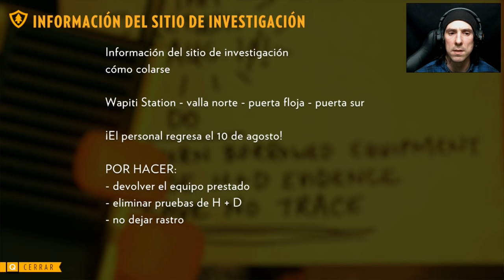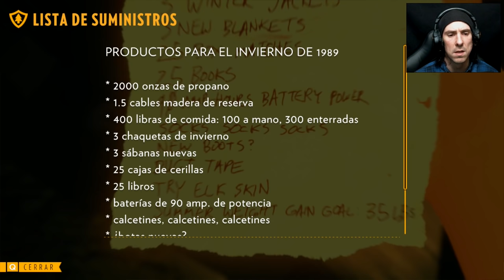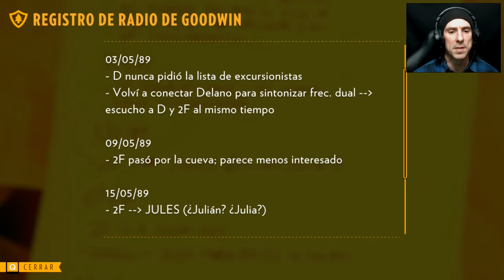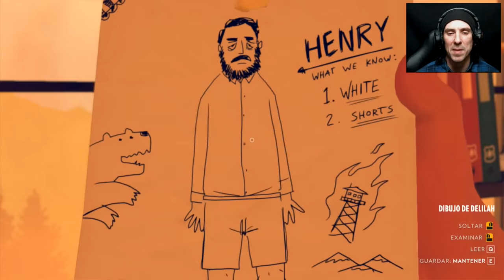Firewatch | En Español | Final - Capitulo 7 "En el mismo punto"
Llega al canal, uno de los juegos que mas he disfrutado de lo que llevamos de 2016.
Llega al canal "Firewatch".
Titulo del estudio "Campo Santo", en el que asumimos el papel de Henry, un hombre de mediana edad, que acepta el trabajo de guardabosques en un parque natural para "escapar" de sus problemas.
Lo que no sabe, es que sera un Verano, muy especial y con mucho por descubrir...incluso a nivel personal.
Una gran historia, que merece ser disfrutada.
Saludos gente!
PaZ

8º
Quiero dar las gracias a mi novia Gema.
Te quiero.

9º
Richar